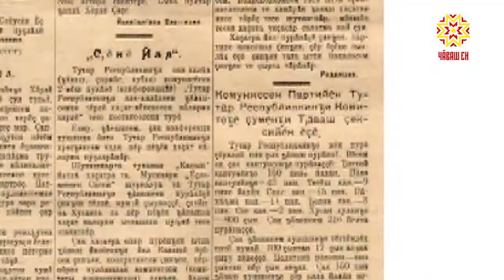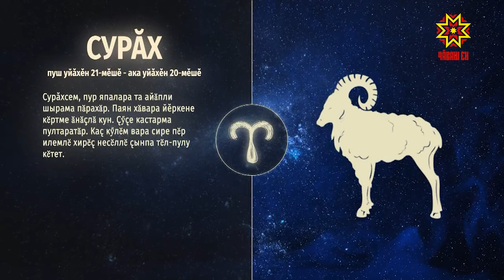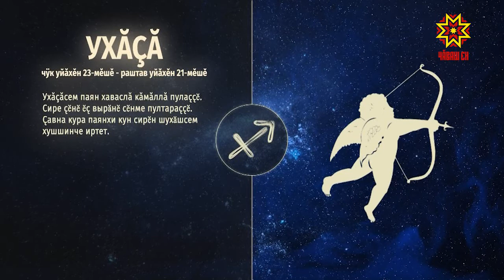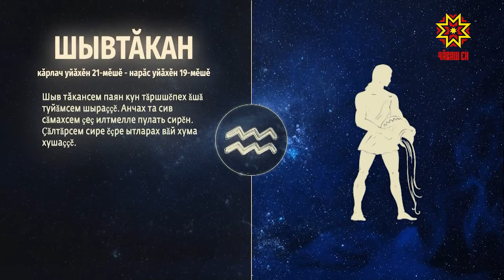Ир пулсан. Выпуск 25.01.2021